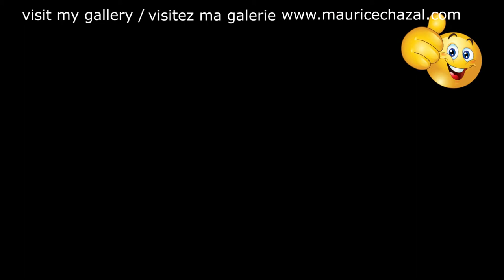DEMO PEINTURE ABSTRAITE | MAURICE CHAZAL | ACRYLIQUE | BROSSES & COUTEAUX | EROLL GARNER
Erroll Garner

Erroll Louis Garner (né le 15 juin 1921 à Pittsburgh et mort le 2 janvier 1977 à Los Angeles) était un pianiste de jazz américain dont le style mélodique et rythmique typique lui valut une grande popularité, ainsi que l'admiration de ses maîtres.
Né à Pittsburgh, en Pennsylvanie, le 15 juin 1921, Erroll commence à jouer du piano à l'âge de trois ans. Autodidacte, il joue tout d'abord dans l'ombre de son frère Linton, lui aussi pianiste, puis il débarque à New York en 1944, où il enregistre son premier disque, sur lequel on trouve notamment Boogie woogie boogie, un Boogie-woogie plutôt original (en mineur, avec une grille harmonique inhabituellement riche). Il travaille un temps avec le bassiste Slam Stewart, il se sert du morceau Play Fiddle Play pour composer son fameux Play Piano Play, ainsi que son trio habituel : Eddie Calhoun, son ami d'enfance contrebassiste, et le batteur Fats Heard.
Il enregistre en février 1947 un disque avec Charlie Parker, sur lequel il adapte son style au bebop, abandonnant la main gauche qui marque tous les temps.

Son premier grand succès est son interprétation de Laura enregistrée en janvier 1951. Il s'écoule plus d'un-demi million d'exemplaires de ce disque.
Erroll Garner est un pianiste autodidacte qui prétend n'avoir jamais appris à lire les partitions. Il mémorise tout ce qu'il compose et joue à l'oreille. Son oreille, sa technique et sa dextérité lui permettent de faire une carrière internationale. Il est fameux pour son swing très personnel, mais le morceau lui ayant valu le statut de star du jazz est Misty, composé en 1954 et devenu un grand standard repris par des centaines d'interprètes dans le monde. Son disque le plus célèbre est Concert By The Sea, enregistré à Carmel en Californie en 1955.
À partir de 1974, atteint d'un cancer des poumons, il ne se produit plus sur scène. Il meurt des suites de sa maladie le 2 janvier 1977, à seulement 55 ans. Il est enterré à Pittsburgh, au Cimetière d'Homewood.

Aujourd'hui voici e vous présente Erroll GARNER une toile de 50X50cm réalisée avec des couteaux et des brosses.